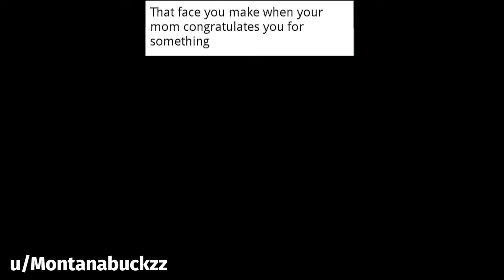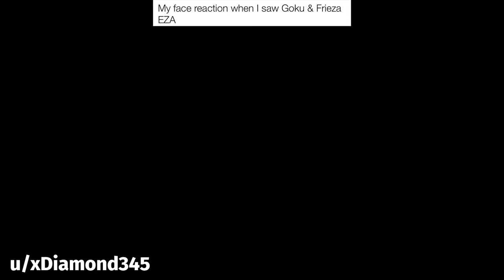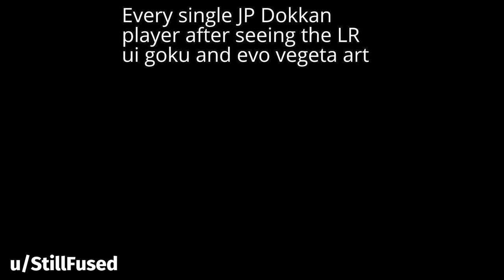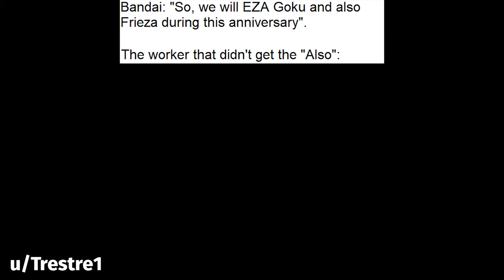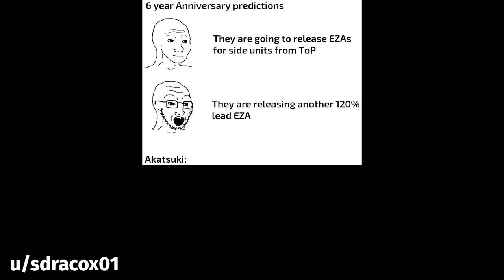DOKKAN BATTLE MEME COMPILATION V1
funny, dbz, reddit, memes, stones, summons,